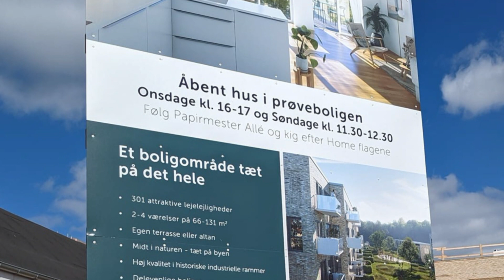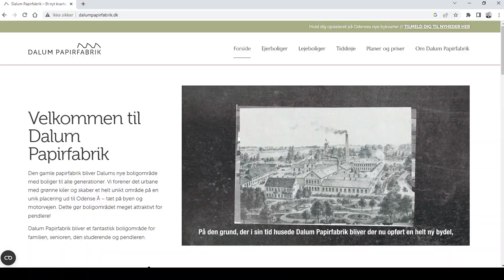Dalum Papirfabrik Åbent hus, udlejning og salg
Dalum Papirfabrik er i fuld gang med at blive bygget om til beboelse, med lejelejligheder, ældreboliger, rækkehuse og New Yorker-lejligheder.

Der er allerede rift om de nye boliger.

Så det er med at være hurtig, hvis man skal nå at få fat i boliger i det nye boligområde, tæt på Odense centrum, Odense å, motorvejen og hele det skønne område i Dalum, med Skovsøen, fodboldbaner, tennis og rideskole.